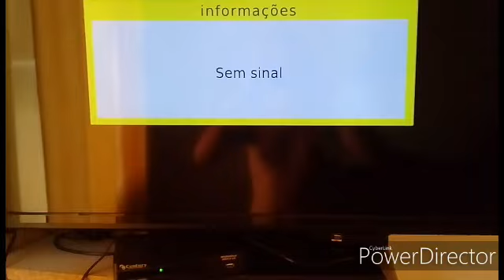Receptor Parabolica Instalação Passo a passo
Vídeo básico pra você que vai trocar receptor analógico por digital.